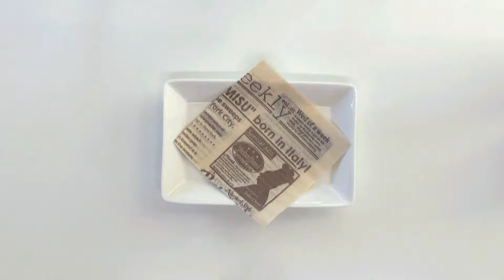ベビースター焼きそばパン【リアル30秒クッキング】（料理/サンドイッチ/時短簡単レシピ）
ベビースター焼きそばパン
パンにバターを塗っていないので、作ったらすぐにお召し上がりください。

材料
ベビースターラーメン
ロールパン
レタス
マヨネーズ
青のり

作り方
1.ロールパンに切り込みを入れてレタスとベビースターラーメンを挟む
2.マヨネーズをかけ、青のりを散らす

【リアル30秒クッキング】　調理時間わずか30秒！
一人暮らし、忙しい人、料理初心者、おかずをもう一品加えたい主婦のためのレシピ。お酒のおつまみにもどうぞ。

「Bright Kitchen」 作曲:こおろぎ
「焦りは禁物」 作曲:ハヤシユウ